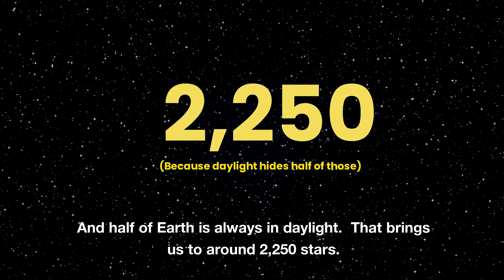How Many Stars Can You See?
Imagine you’re far away from city lights under a dark sky, on a night with no moon, no clouds and no haze. How many stars could you see with your unaided eye?